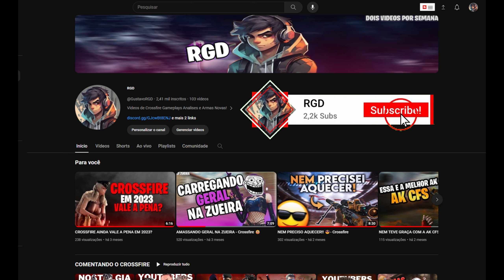EVOLUÇÃO DO MODO ZUMBI DO CROSSFIRE!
Nesse video eu jogo e mostro o modo zumbi 1.0 e o 2.0